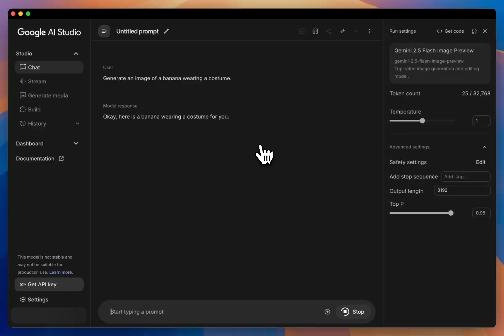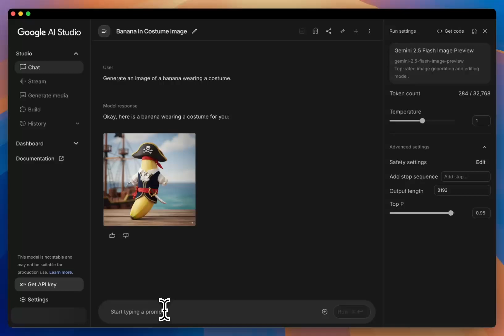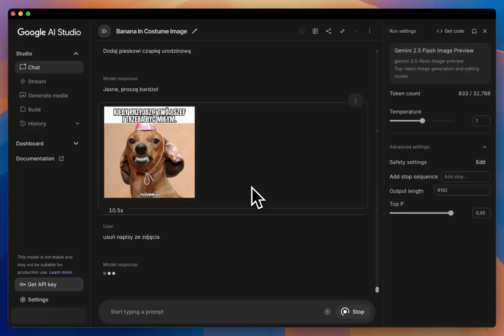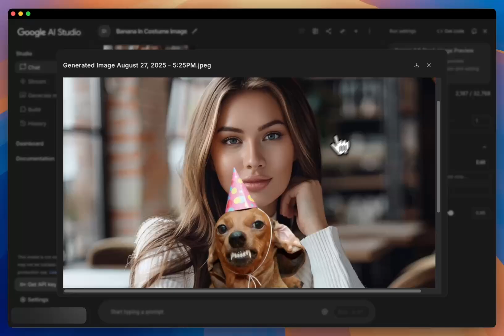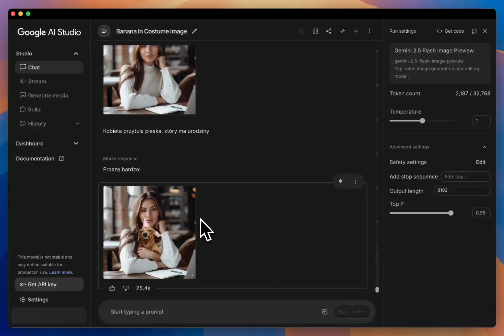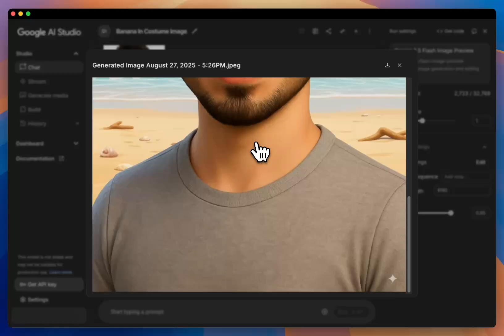Gemini Google NANO BANANA - Pokonał WSZYSTKIE Edytory Obrazów AI?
Czy Google NANO BANANA zastąpi wszystkie edytory obrazów?
W tym odcinku sprawdzamy, czy najnowsza technologia od Google może całkowicie zmienić rynek edycji grafiki. Czy NANO BANANA jest tak rewolucyjne, że wyprze Photoshopa, GIMP-a i inne popularne programy? 🔥

Rozdziały:

0:00 Wstęp – Nowy generator zdjęć Google "Nano Banana"
1:04 Modyfikacja zdjęcia
1:50 Usuwanie tekstu ze zdjęcia
3:05 Tworzenie złożonych kompozycji
5:17 Podsumowanie i zalety narzędzia
5:41 Zakończenie